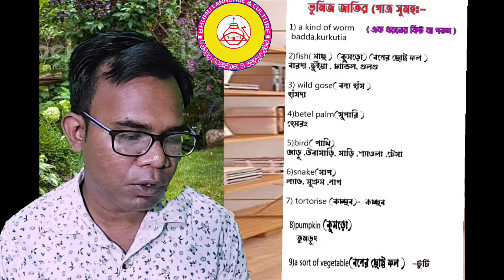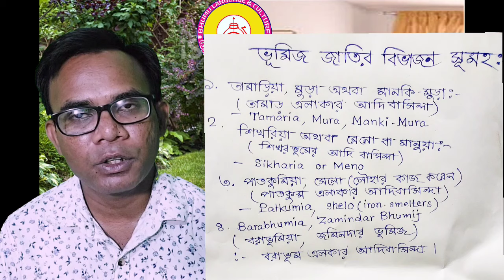The main clans and divisions of the Bhumij race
@BHUMIJUMBULPRODUCTION @BHUMIJUMBULPRODUCTION @BhumijRusicaproduction@vickybhumijvideo @bhumijmeskalproduction3505 @AadimBhumijAkhara @BHUMIJKUPULPRODUCTION @nakulbhumij6193 @Mriganbhumij6481 @ADIVASIRANIPRODUCTION @bhumij songs@bhumij culture @bhumijtraditionalbrk6584 @biddirirusicaproduction5268 @romojakhara788 @ROMOJROMJHOMRASKAAKHARA @tribevloggerrani9457 @TribeTVofficial